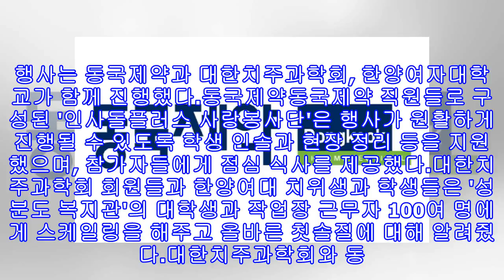동국제약, 잇몸의 날 기념해 '사랑의 스케일링' 봉사 활동 진행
동국제약, 잇몸의 날 기념해 '사랑의 스케일링' 봉사 활동 진행 동국제약[인사이트] 김소연 기자 = 동국제약 임직원들이 '제10회 잇몸의 날'을 기념하며 뜻깊은 시간을 보냈다.19일 동국제약은 지난 15일 '인사돌플러스 사랑봉사단'이 한양여대에서 '사랑의 스케일링' 봉사 활동을 했다고 밝혔다. '사랑의 스케일링'은 평소 치과 방문이 어려운 이웃들에게 치과 검진, 스케일링 같은 의료 서비스를 무료로 제공하는 재능기부 활동이다. 행사는 동국제약과 대한치주과학회, 한양여자대학교가 함께 진행했다.동국제약동국제약 직원들로 구성된 '인사돌플러...